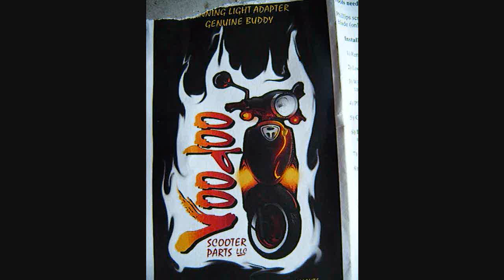dead lights voodoo power to running lights.wmv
deadlight to running light mod  night ride home weird lights on the road begining at 2 min 09sec they are not reflections from my face sheild .  buckaroo banzia institute